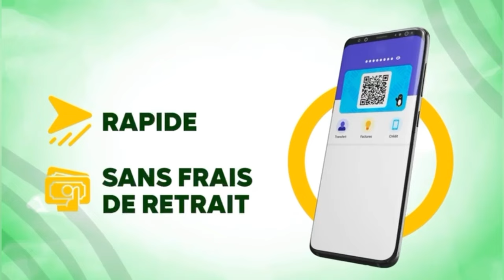Décès du batteur Babou Ngom, Son fils Général Malika fait de triste révélation :«Sama papa la febar…